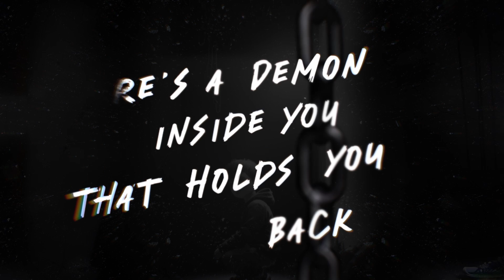RASP - Runaway [Official Lyric Video]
Song: RASP
Mastering: Peak Studios